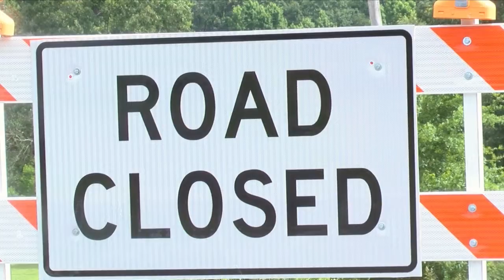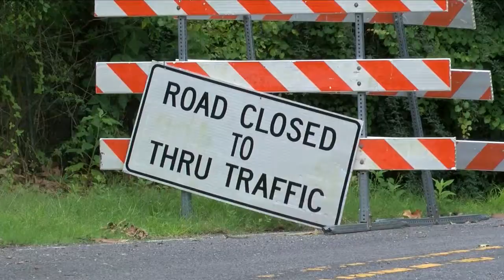Bluff overpass and Alligator Bayou closures leave some residents frustrated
As part of the I-10 widening project, the Bluff Road overpass is closed for the summer. The Louisiana Department of Transportation said crews are working to replace a main girder and to raise the bridge approximately nine inches.